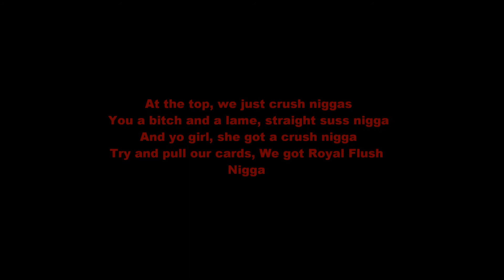Mute Screams - Royal Flush (Preview)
Just a preview to our latest recording